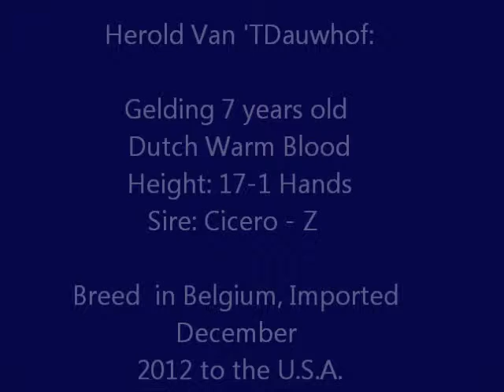Herold Van 'TDauwhof Lexington Kentucky Aug 16 2014 Rolex Stadium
Kentucky Horse Park